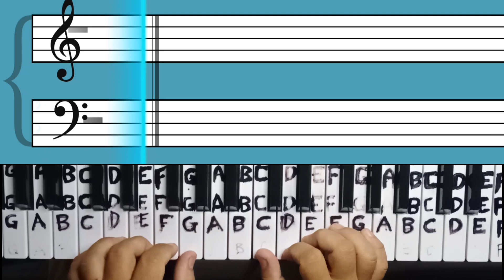Under The Sea (Samuel E. Wright) piano essentials for beginner